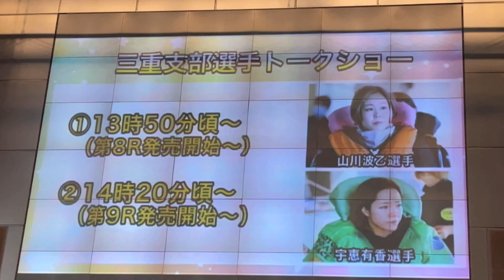【トークショー前編】本人も激推しの波乙-全-全についてetc...山川波乙選手&宇恵有香選手-PGⅠ津レディースチャンピオン【2023.8.5】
〜動画をご視聴下さる皆様へ〜

地元三重支部

山川波乙選手&宇恵有香選手の
トークショー動画になります！

●『競のWHiTE動画ch』を運営している
　WHiTE（ほわいと）と申します‼︎
　主に女子戦の最新ネタを
　迅速に動画に致します。
　良かったらch登録よろしくお願いします。

●競艇にわかの為、表現や表記に誤りが
　ある場合がございます。
　暖かい目で暖かいコメントを
　頂けたら幸いです。
　動画をご視聴していて不快な点が
　ございましたら大変申し訳ございません。
　事後の動画では修正させて頂きますので
　コメント欄にてご指摘
　頂けたらありがたいです。